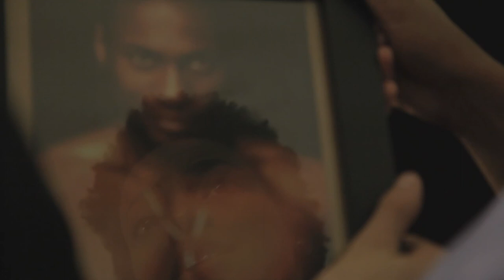JOSHEER - Episode 1: D'Angelo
JOSHEER (Josh Sharp & Sasheer Zamata) are putting on a Muppet Show for the modern age, with behind the scenes footage before their big live show!

Written and performed by Josh Sharp and Sasheer Zamata.
Featuring Brandon Scott Jones.

Behind the scenes sketch directed and edited by Michael Wolf.
Director of Photography - Ian Stroud
PA and Sound - Gary Flores

Live show directed by Brandon Scott Jones.
Filmed by Tom Levin

First performed live in 2013 at the UCB Theater in Chelsea, NY.